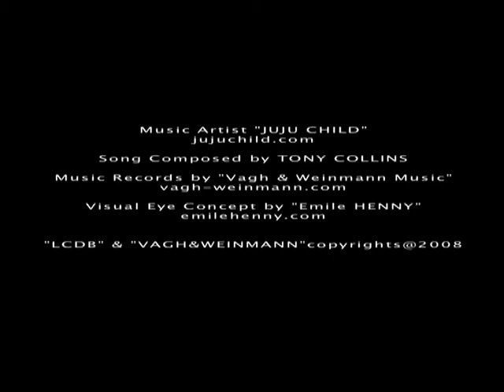"Little Puppy" (web version/ HAUT DEBIT)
INCREDIBLE MUSIC-VIDEO OF BLUES AND SOUL ARTIST: "JUJU CHILD" FROM NEW CD! (jujuchild.com)
Song Written
By:
Luner Rose
Music video created by Emile HENNY